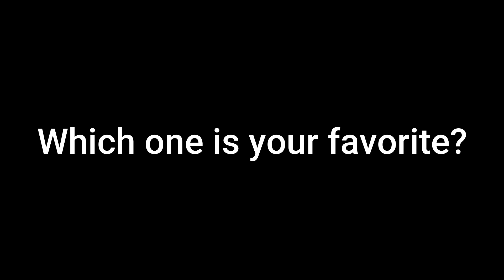HEIZOU IN 4 LANGUAGES #2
ENGLISH HEIZOU WAJLNDAWKJNDKAWNDDKWJNDWKJANDKNJDKWNAJD